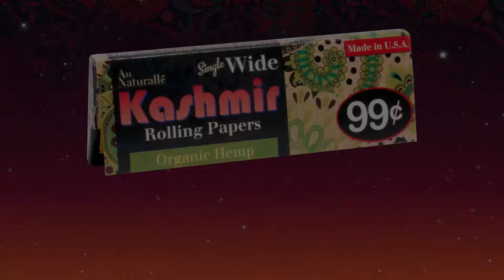CHECK OUT NOW - Kashmir Organic Hemp Papers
Certified Organic
Clean tasting